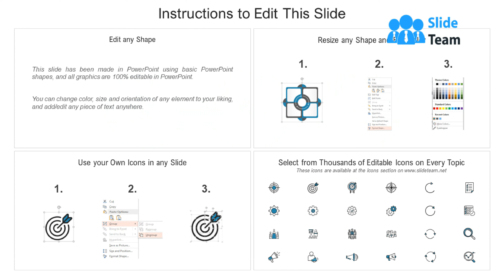3 Stage Process Of Supply Chain Management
Presenting this set of slides with name 3 Stage Process Of Supply Chain Management. This is a three stage process. The stages in this process are 3 Stage, Process, Supply Chain Management. This is a completely editable PowerPoint presentation and is available for immediate download.